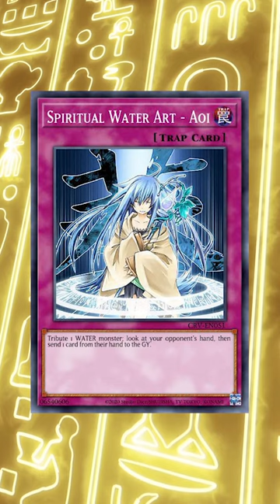The MOST UNIQUE Summoning Mechanic In Yu-Gi-Oh!